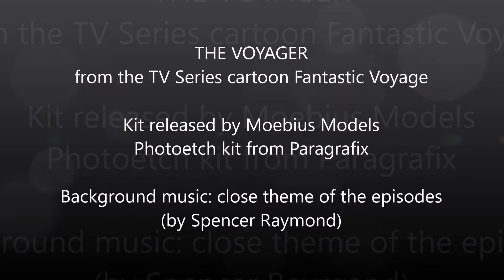The Voyager, from the TV Series cartoon "Fantastic Voyage"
This video shows a series of still pictures of the Voyager finished.

This is a Moebius Models kit, the Voyager, from the TV Series cartoon "Fantastic Voyage", assembled with fully detailed and lighted interior/exterior, customized by BLM (Blinking Lights Models).